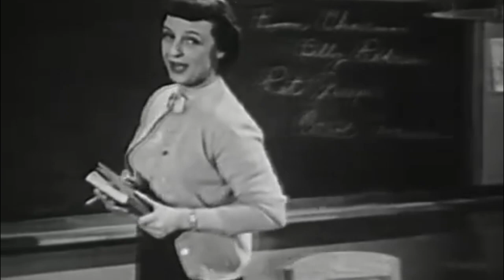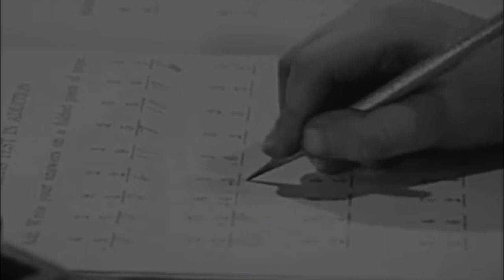İlk Gün Kuralları / Türkçe CreepyPasta / Reddit Korku Hikayeleri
Hikayenin Çevirmeni ALEX! Söylemeyi unutmuşum affet beni :(

I do not own this story! This story was originally written by an English author.
Bu Hikaye bana ait değildir. Hikaye yabancı bir yazara aittir.